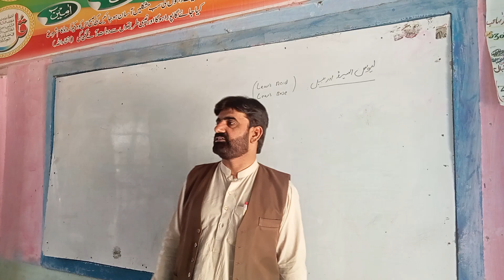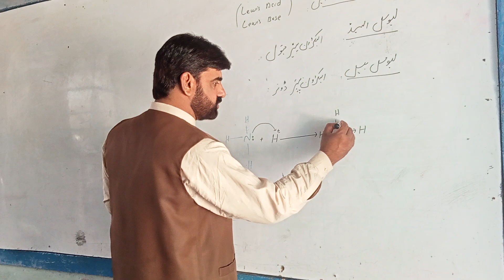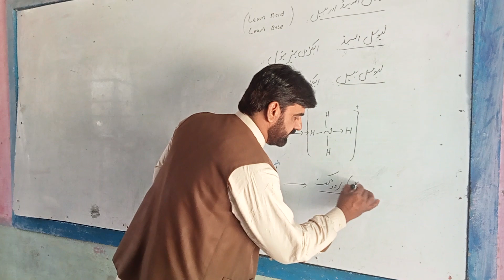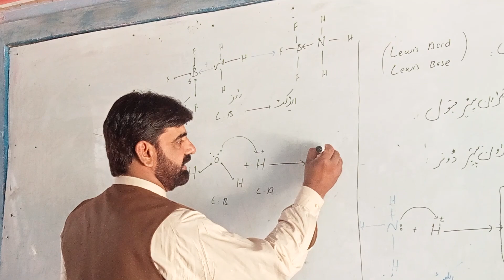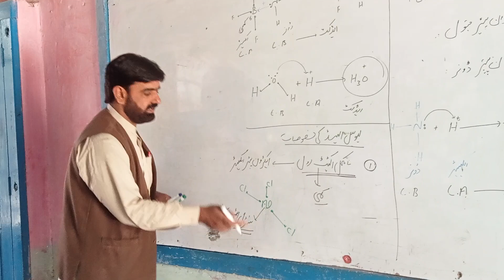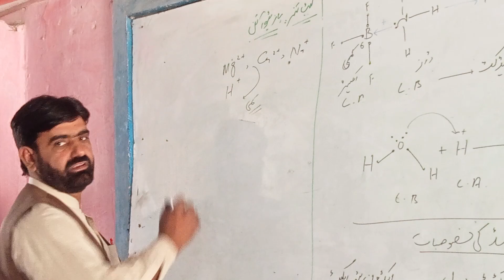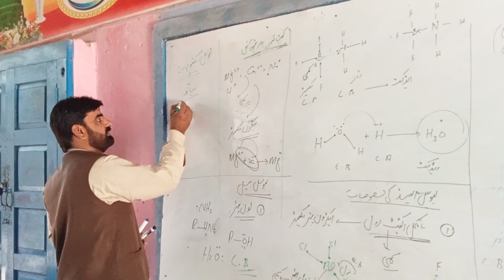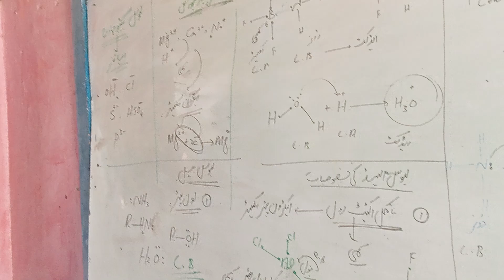class 10 unit 10 chemistry Lewis acid and Lewis base and its characteristics with examples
explain Lewis acid base concept
explain acid and base according to Lewis
and properties
channel worldchemistry Muhammad Qasim chemistry walla
learn and grow
best luck